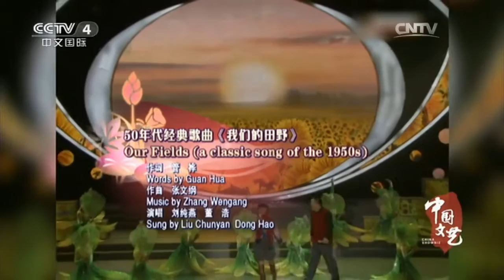《中国文艺》 20160309 特别节目：盛世欢歌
《中国文艺》是中文国际频道(CCTV4)唯一一档365天日播的综艺栏目。自1996年开播以来，已陪伴海内外观众走过数载。节目致力于将中华艺术精品文化介绍给海内外华人，倾力打造中国传统和现代艺术的电视传播平台。